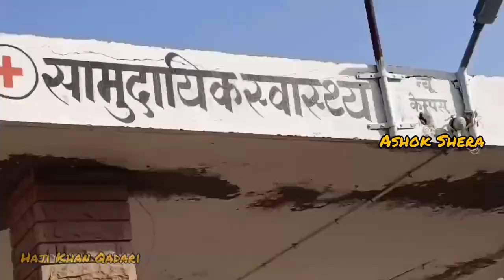ट्रेक्टर ट्राली पलटने से दो की मौ*त, सरपंच सहित कई लोग बैठे धरने पर...